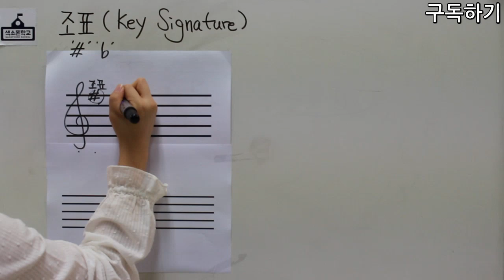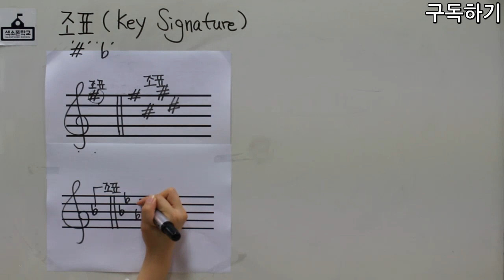14강-조표가 무엇인가? [색소폰학교 프로젝트] 색소폰학교음악이론강의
14강 조표가 무엇인가?

강의:비니쌤^^
강사소개